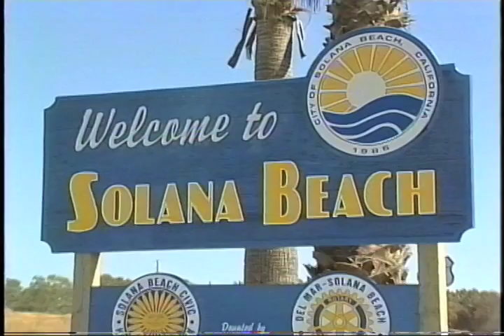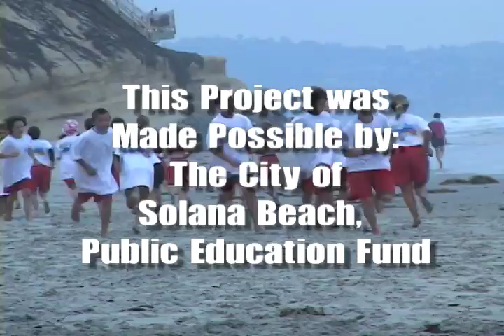Solana Beach Jr. Lifeguard Program Documentary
This is a documentary for the City of Solana Beach, California, on the Jr. Lifeguard Program offered in the summer for kids as a day camp. For more information on my video services, check out my website: jamesvcosta.com. Follow, Like and Subscribe for more video content, tips and tricks for using technology and the information you need to take your photos and videos and your business to the next level.

Have you been thinking of having a video or audio commercial made to grow your business business but you’re not sure where to start and you're scared of wasting time and money on the wrong steps? Let me be your guide! I'll help you make the right moves to maximize your advertising dollars for more views, subscribers, likes and leads for you business.